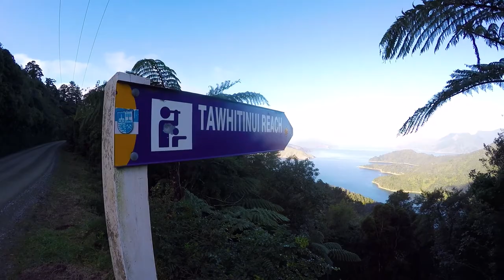🚣 Kayaking in Okiwi Bay & the French Pass Road - New Zealand's Biggest Gap Year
Day 85: This morning we are starting off with some kayaking in Okiwi Bay before making our way on the French Pass Road to D’Urville Island! Come and join us!

We start off this morning in the stunning Okiwi Bay in Marlborough where we are going to be doing some kayaking in Okiwi Bay. We hire some kayaks in Okiwi Bay and explore the bay and its prostine landscape.

We hire the kayaks in Okiwi Bay for about an hour then head back to the Okiwi Bay Holiday Park to get ready for our adventure on French Pass.

We are picked up by D’Urville Island Wilderness Resort for a drive on the French Pass Road – a road that rivals the beauty of even the road to Milford Sound. French Pass Road is a true hidden gem in New Zealand.

The French Pass Road leads to a small village of French Pass where we get a boat to D’Urville Island. Along the way, we pick up some blue cod with D’Urville Island Wilderness Resort by doing some fishing.

We fish at D’Urville Island then make our way to D’Urville Island Wilderness Resort where our hosts cook us fresh fish and chips!

After dinner, we relax in a homemade hot pool made out of a fish bin under the stars and moon. This is an awesome way to spend a flashpacker evening on D’Urville Island.

So what do you think of kayaking in Okiwi Bay and the French Pass Road?

365 Days: 365 Activities

BackpackerGuide.NZ is New Zealand’s biggest online travel guide for adventure and budget travel in New Zealand. Join us, as the team behind BackpackerGuide.NZ, Robin and Laura, update the travel guide while taking on 365 Days: 365 Activities in New Zealand! It’s New Zealand’s Biggest Gap Year! We release new videos of the New Zealand adventure every single day, as well as New Zealand travel tips and 360 videos every Sunday so start making your New Zealand bucket list!

Read more about kayaking in Okiwi Bay and French Pass on New Zealand’s biggest guide for backpackers

-- More about Okiwi Bay and French Pass –